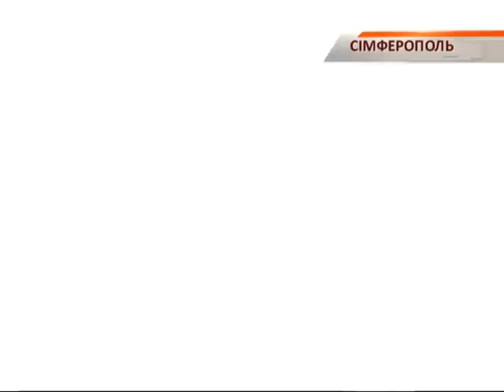В Крыму прощались с погибшими беркутовцами - Чрезвычайные новости, 24.02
Люди, которые пришли попрощаться с ними, заполнили всю центральную площадь столицы автономии.